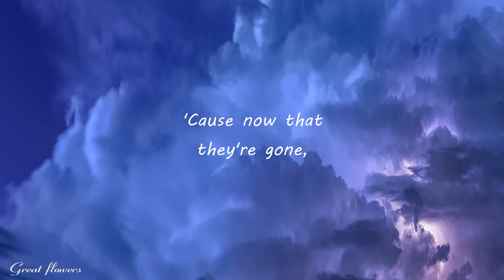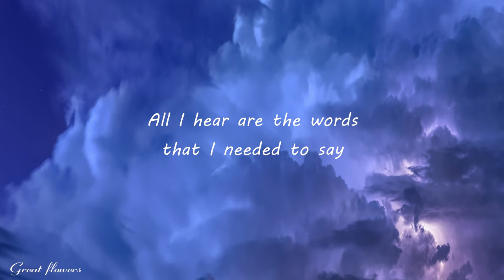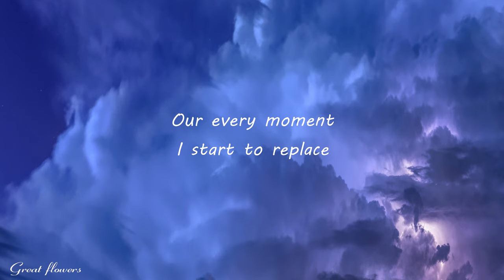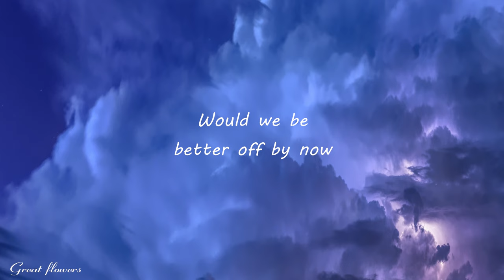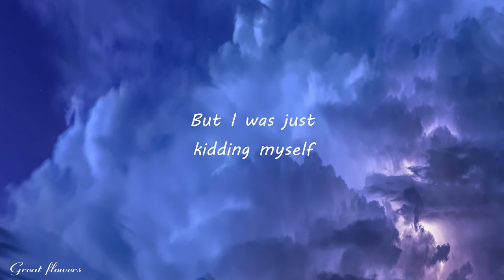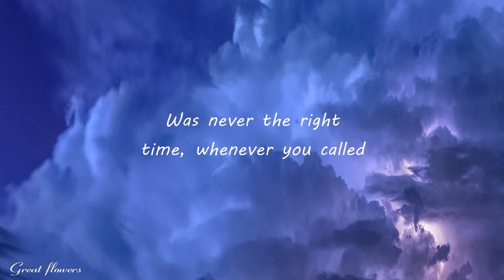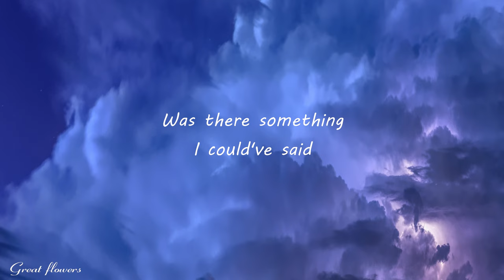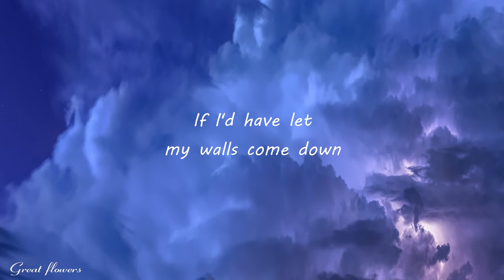Lewis capaldi - Before You Go (Lyrics)